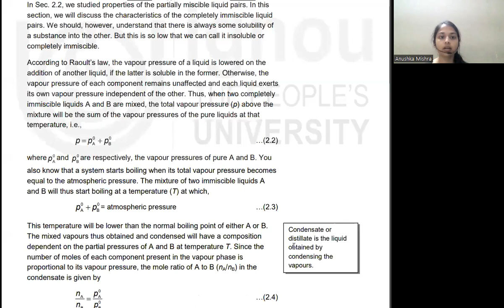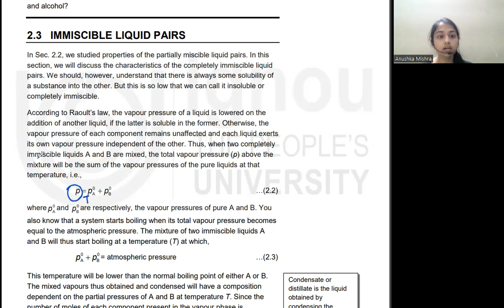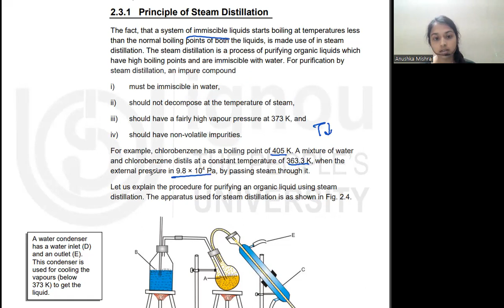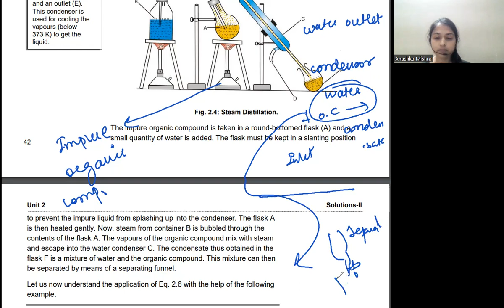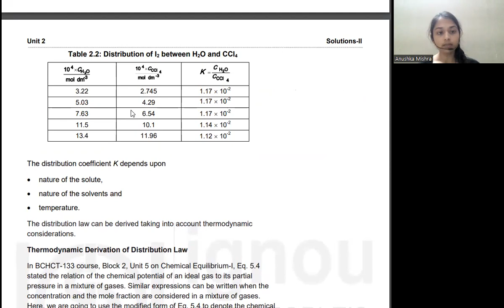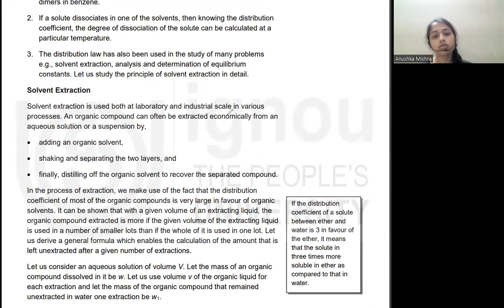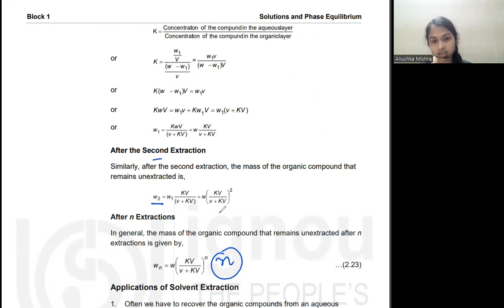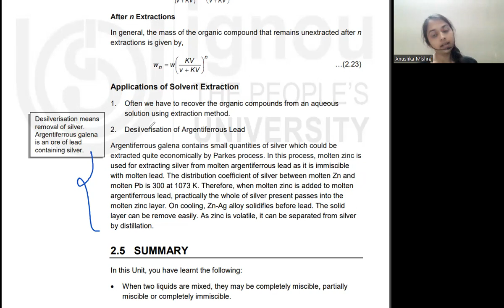Solutions | Part 8 | Bsc | 135 | Block 1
SOLTUIONS BSC 12TH CBSE IGNOU